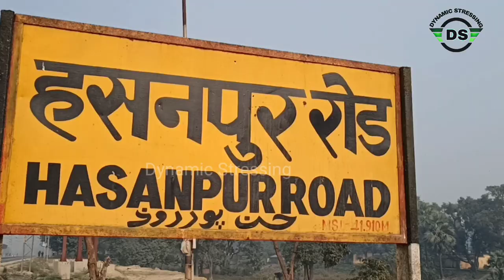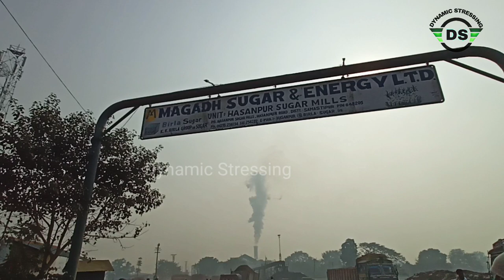SAMASTIPUR HASANPUR ROAD SUGAR MILL LATEST COVERAGE | समस्तीपुर हसनपुर रोड रेलवे स्टेशन चीनी मिल 🔥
Welcome To Dynamic stressing 🙏

Hasanpur Road Railway station
Hasanpur Sugar Mill
Hasanpur Market
Hasanpur Block Road
Hasanpur Sugar Can Mills

 sideCrossesGanga RiverLocalePatna–Hajipur, Bihar, IndiaCharacteristicsTotal length9.76 km (6.06 mi)HistoryConstruction start31 Jan 2016Construction endNov 2023 (expected)